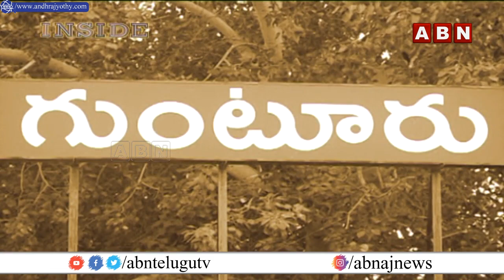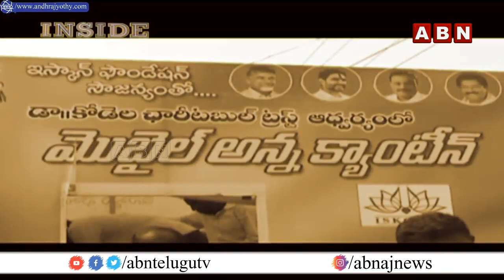సమరానికి సై అన్న కోడెల తనయుడు... ఎమ్మెల్యేగా పోటీ చేస్తాననడంతో ప్రకంపనలు || TDP || INSIDE || ABN